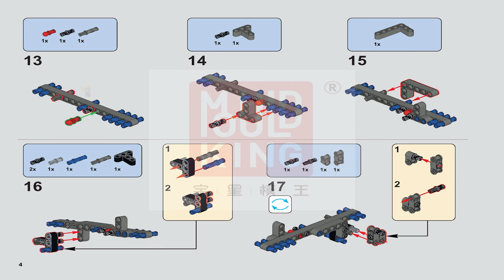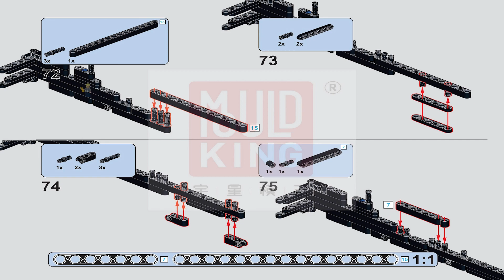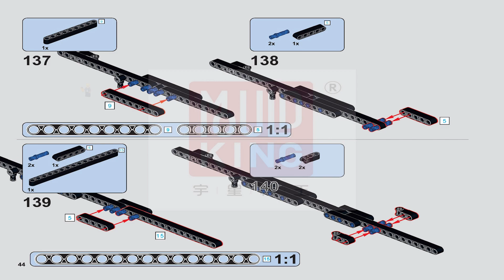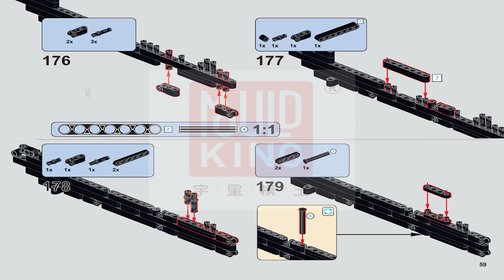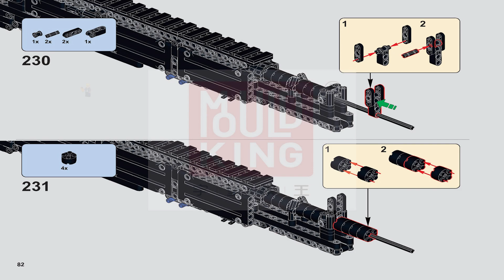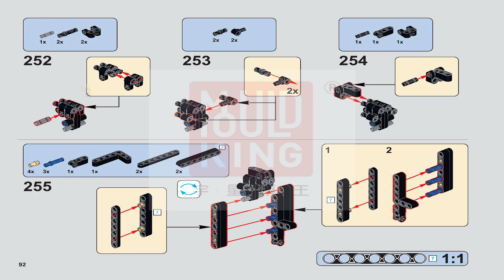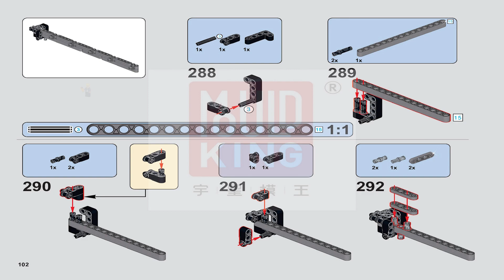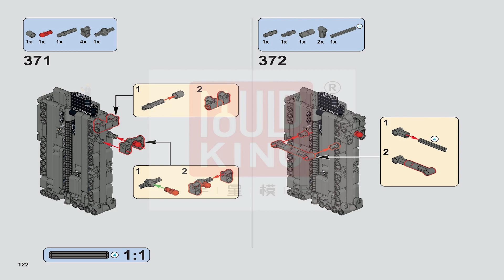Mould King instructions | Mould King Gun | 14026 | MK14 Machine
These Mould King Instructions guide you through how to easily build set MK14 Machine 14026 from the Mould King Collection